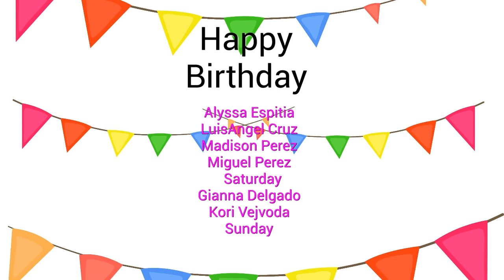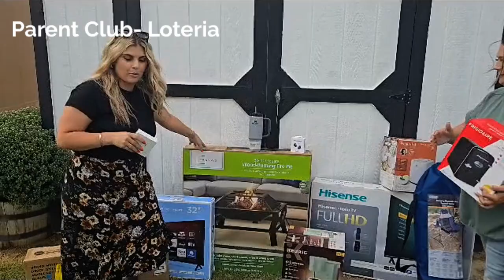Raider News 9/20